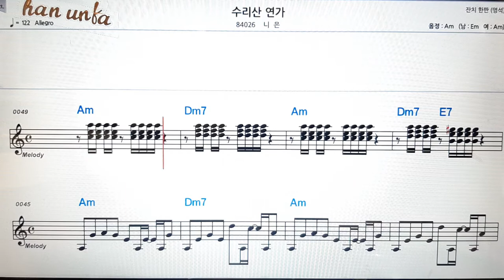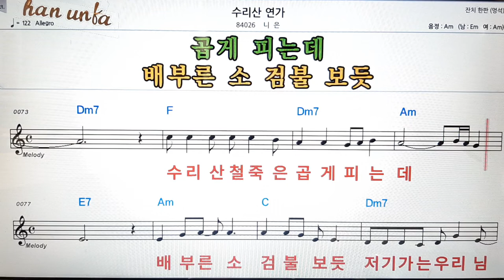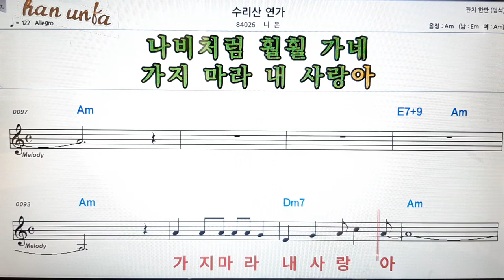수리산 연가/니은👍노래 반주, 코드 악보,가라오케💋Karaoke*Sheet Music*Chord*MR